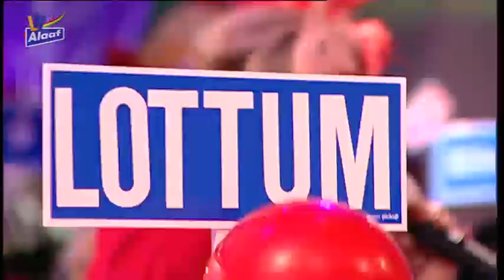LVK 2017: 28. Anita Rosendorf - De Kloon oethange (Lottum)